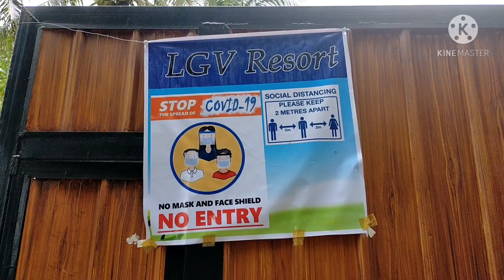Farm Resort Tour